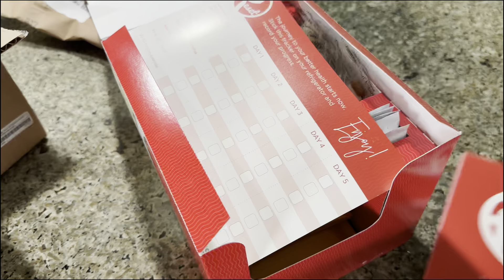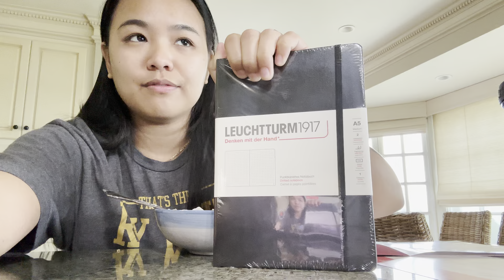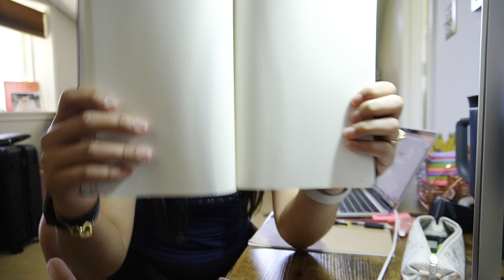Daily Vlog #2 (cleaning, workout, study) 🍃💪🏻🧹